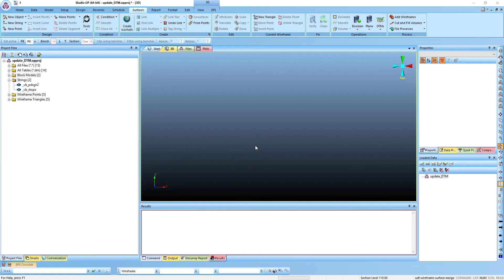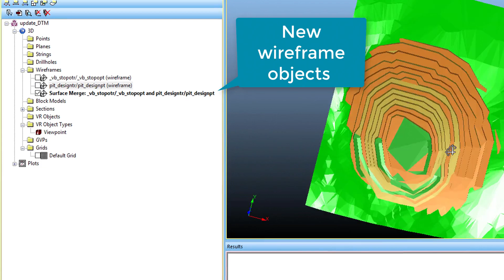Wireframe Series: Wireframe Surface Merge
To find out more about Studio OP, please visit our or contact your local Datamine office